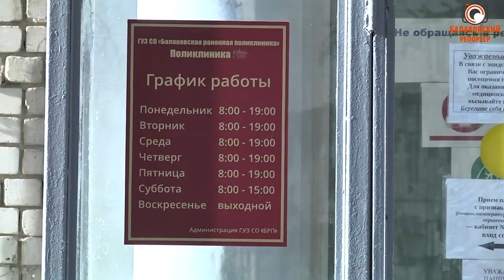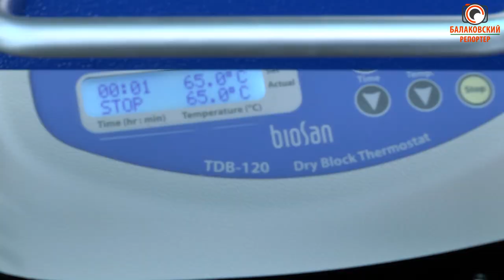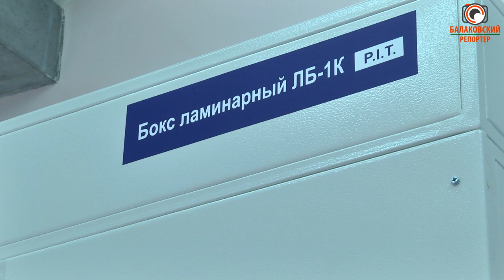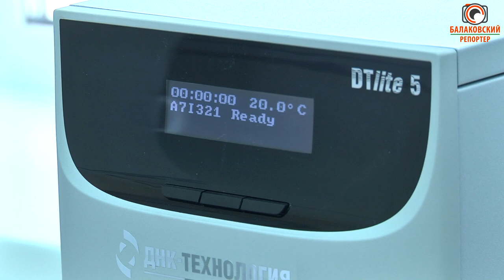Около 100 тестов в сутки: в Балакове открылась новая лаборатория по определению коронавируса